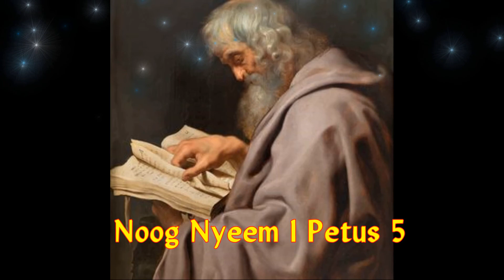Nyeem 1 Petus 1-5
Ntawm nuav yog peb yuav noog nyeem Vaajtswv Txujlug phoo 1 Petus 1 txug 5 taagnrho.
Thov Vaajtswv paab kuas suavdlawg yuav nov Vaajtswv Txujlug le yog Vaajtswv has rua peb lub sab.

Tug nyeem hab tso tawm yog kuv kws yog  Kx. Nkaajlev Vaaj

Uatsaug,